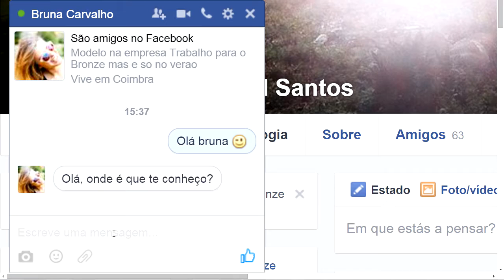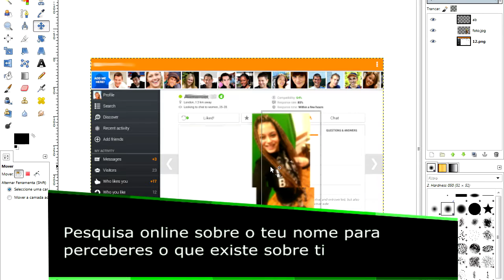Concurso 7 Dias, 7 Dicas sobre os Media 2016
Menção honrosa
Título/ tema: 7 dicas para promover a segurança online
Autores: Igor Oliveira e Ivo Mendes, 12.º ano
Professor orientador: João Simões
Escola Básica e Secundária Martinho Árias, Agrupamento de Escolas Martinho Árias – Soure